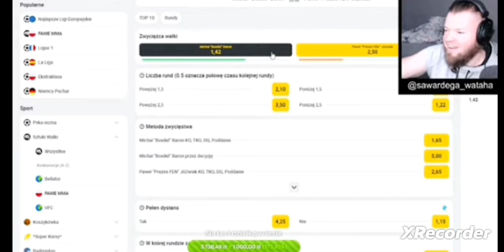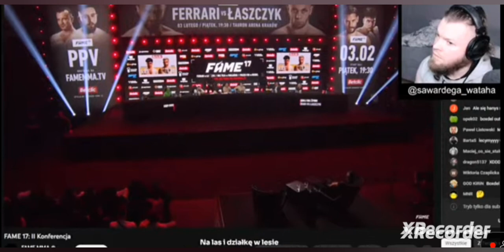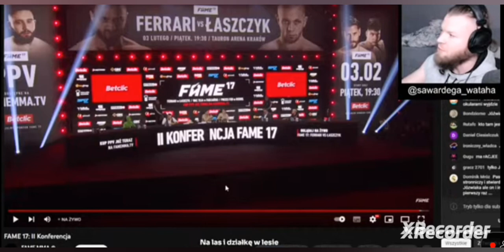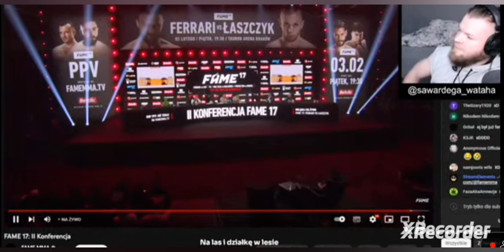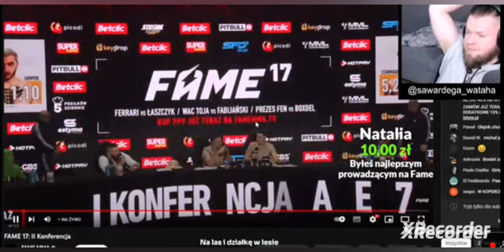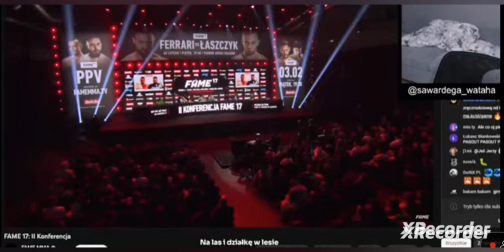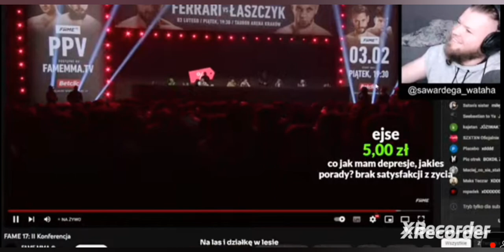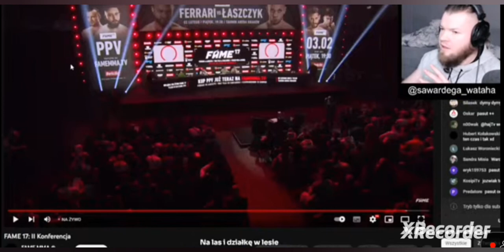Wardęga ogląda 2 część konferencji Fame Mma17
daj suba I łapkę dzięki